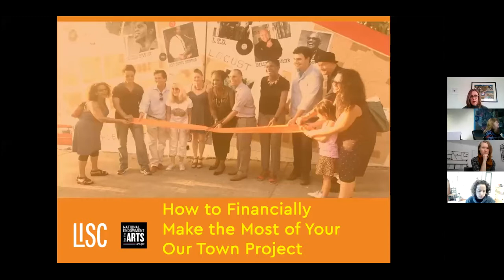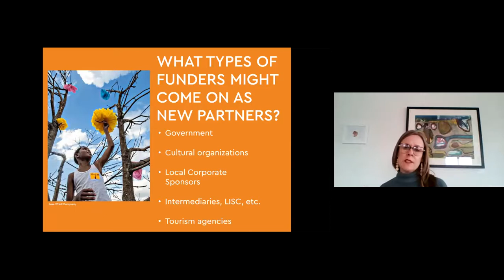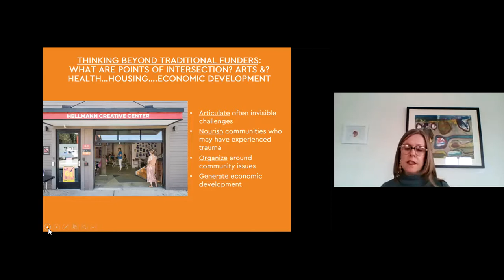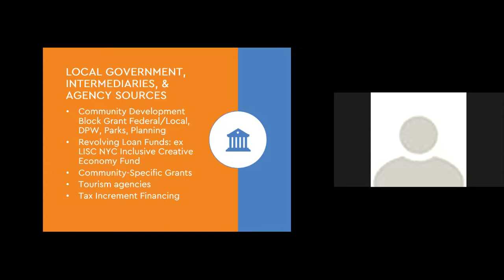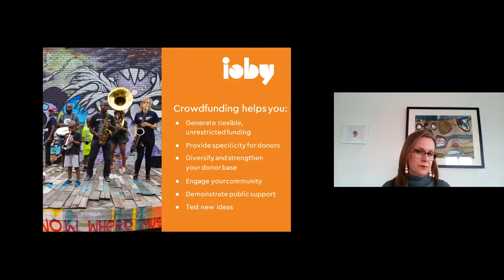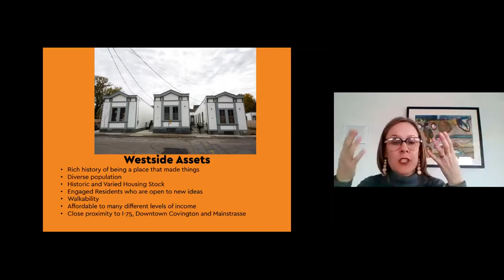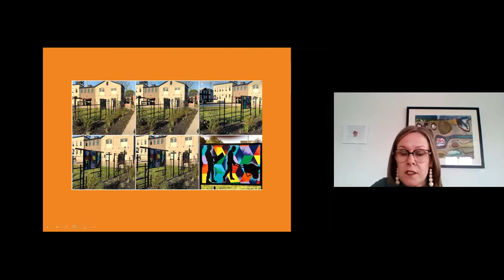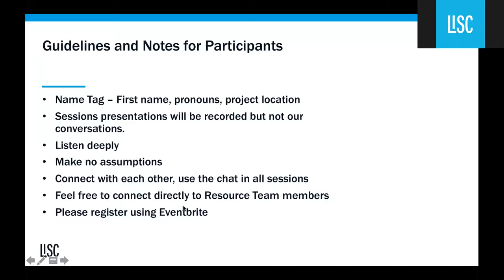How To Financially | LISC Creative Placemaking